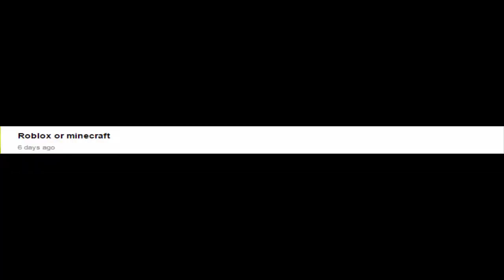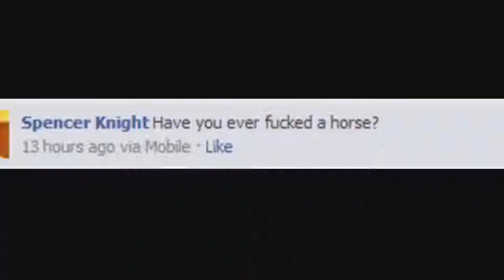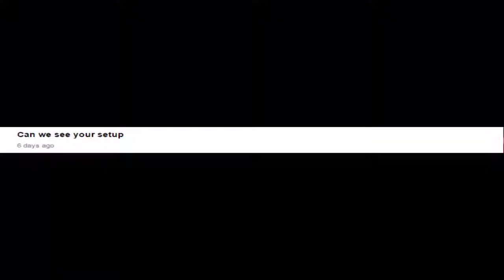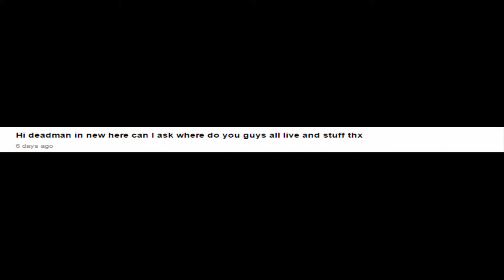Q&A FRIDAY - BEAT IT!!!!